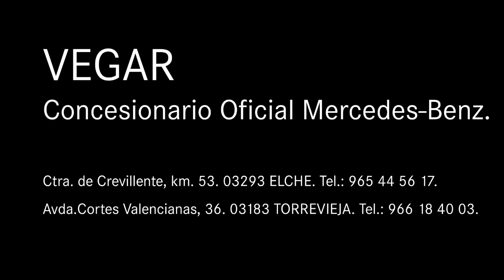Mercedes-Benz Vegar. fortwo PASSION 71CV "Ocasión Estrella".